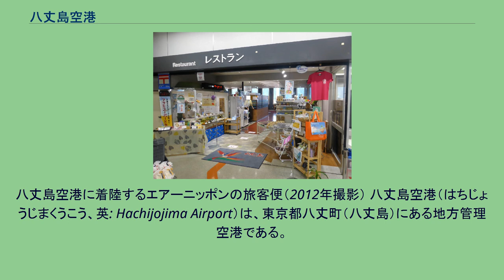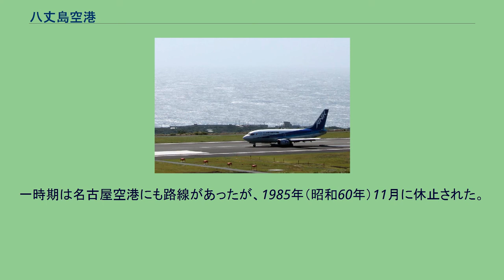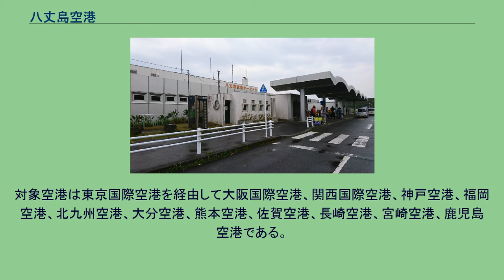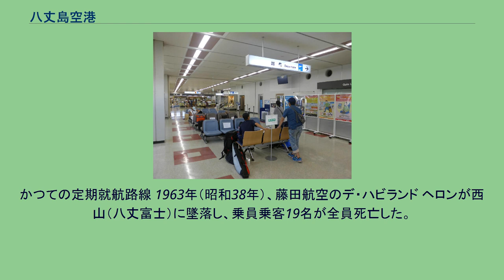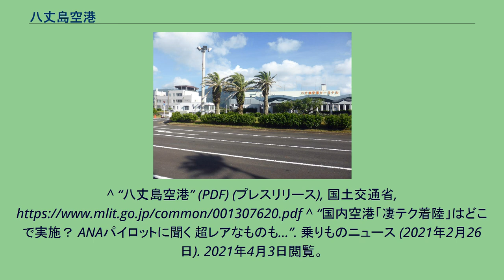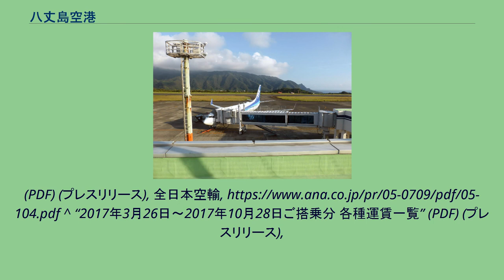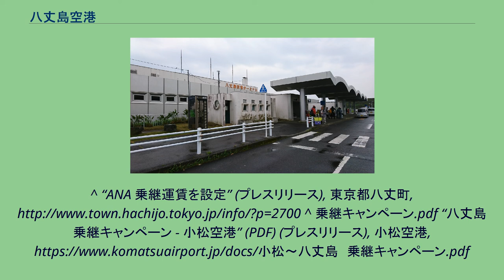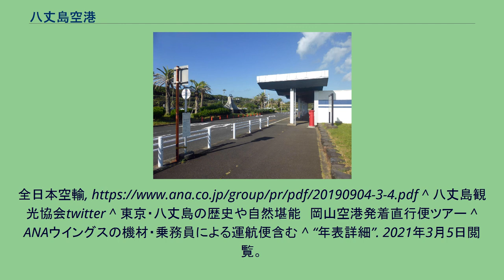八丈島空港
八丈島空港の空中写真。
2013年撮影。
八丈島空港に着陸するエアーニッポンの旅客便（2012年撮影） 八丈島空港（はちじょうじまくうこう、英: Hachijojima Airport）は、東京都八丈町（八丈島）にある地方管理空港である。
1927年（昭和2年）に旧海軍飛行場として誕生。
戦後、八丈島三根出身の実業家、小宮山源一が、旧海軍の飛行場に更に400mを増強、1954年（昭和29年）に運営は村営とした。
1962年（昭和37年）、滑走路1,200ｍで供用開始。
「1972年（昭和47年）、1500mに延長　1982年（昭和57年）、1800mに延長　2004年（平成16年）、2000mに延長」 1955年、初の定期便である青木航空（後の藤田航空、現・全日本空輸）が東京国際空港線を開設。
一時期は名古屋空港にも路線があったが、1985年（昭和60年）11月に休止された。
また、同年、小宮山源一が八丈島の観葉植物、新鮮な果実、農産品を広く国内各地に送り出すことなどを趣旨に八丈島航空農業協同組合を設立、パイパー PA-22 トライ・ペイサーなどの小型機を就航させ、農産物はもとより、毎日チャーター便を出して人も運び、東京 - 八丈島間の航路発展に努めた。
年間利用客数は、国内210,981人（2018年（平成30年）度）。
三原山と八丈富士に挟まれた地形にあり、加えて外洋の孤島という事情から風の変化が大きく霧も発生しやすいなど国内でも屈指の離着陸が難しい空港である。
このため条件付き運航や引き返し、欠航が生じやすい。
2000年（平成12年）よりエアーニッポンのボーイング737-400型機（愛称：アイランドドルフィン）が八丈島路線専用として就航。
2機目導入以降は他路線で使用されることもあり、その際の八丈島路線はボーイング737-500型機で運航された。
なお、2019年（平成31年/令和元年）現在の使用機材はエアバスA320型機・ボーイング737-800型機である。
2005年（平成17年）10月より「東京国際空港線の運賃1割値下げ」を公約した八丈町長（当時）の浅沼道徳の念願が叶い、同年上期には片道あたり12,250～13,050円だった運賃が条件付きで片道あたり10,200円まで引き下げられた。
条件は、半年間で1万人以上の利用者増というものであったが、これを達成し2006年（平成18年）4月以降も値下げ継続となった。
その後運賃の改定を繰り返して、2017年春ダイヤ現在は往復運賃の片道あたりの運賃は14,900～15,000円となっている。
また、同じく2005年（平成17年）10月には1日4往復のダイヤだった東京国際空港 - 八丈島路線（直行便）のうち、往復の各1便ずつが大島空港経由へ変更された。
なおその後、2009年（平成21年）9月30日を以って大島空港と八丈島空港を結ぶ往復の各1便は運休される事となり、同年10月以降は直行便各3便のみの運航となった。
2013年（平成25年）2月7日官報号外第24号にて、管制保安業務及び事務所業務が2013年4月1日付で、羽田へ移管告示。
これに伴い、レディオ空港からリモート空港へと移行した。
2016年（平成28年）10月30日分からは、八丈島発着路線において乗継割引運賃が新たに設定されることとなった。
対象空港は東京国際空港を経由して大阪国際空港、関西国際空港、神戸空港、福岡空港、北九州空港、大分空港、熊本空港、佐賀空港、長崎空港、宮崎空港、鹿児島空港である。
乗継割引運賃により近畿・九州地方の各空港⇔八丈島空港間の運賃が軽減されることとなった。
2017年（平成29年）3月1日からは東京国際空港を経由して小松空港も乗継割引運賃の対象となり、小松空港⇔八丈島空港間も運賃が軽減された。
なお、近畿・九州地方の各空港と小松空港以外発着では八丈島空港への乗継割引運賃が設定されていない。
2017年（平成29年）9月1日からは有人国境離島法により航空運賃の軽減措置が実施されることとなり、2017年春ダイヤ現在の往復運賃の片道あたりの運賃は14,900～15,000円であるところが、八丈町に住民登録をしている場合に限り購入できる八丈島アイきっぷ利用で片道あたり13,790円まで軽減されることとなった。
なお、2019年（令和元年）10月1日現在の八丈島アイきっぷの運...